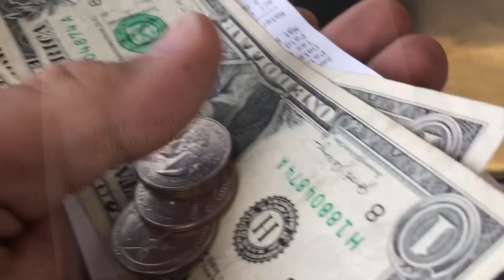How difficult to break car window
How difficult is it to break a car window? I thought it would be very easy since I’ve seen people in Hollywood movies breaking a car window with their fist… However, it took a sledgehammer before I could break this car window…